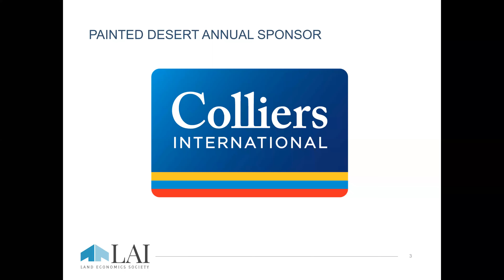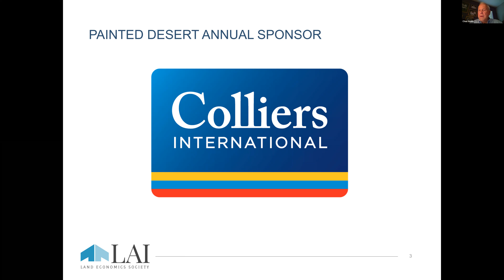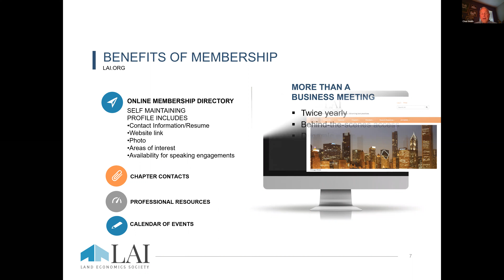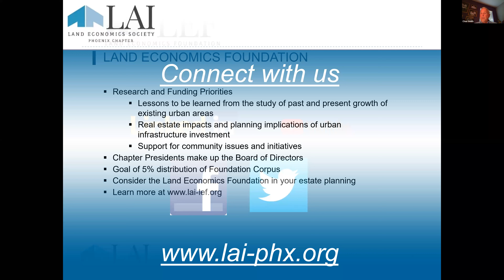November 12, 2020 LAI Phoenix Webinar - Post Covid Real Estate Panel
John Graham, TJ Mead, Pat Watts, and Jim Pederson moderated by Chaz Smith